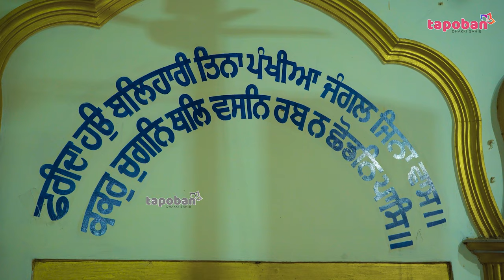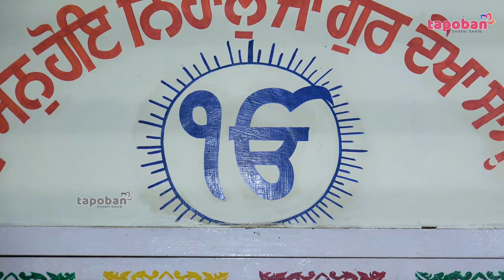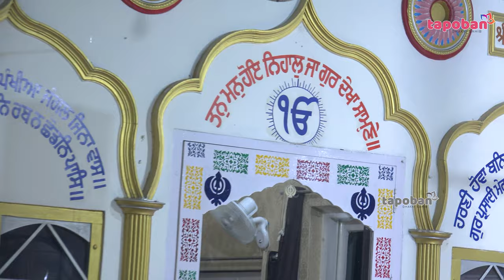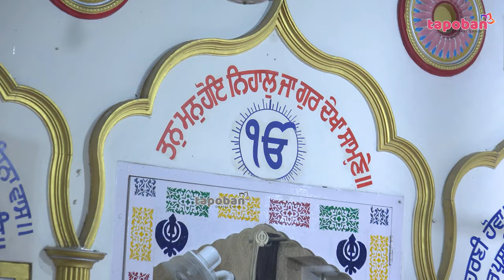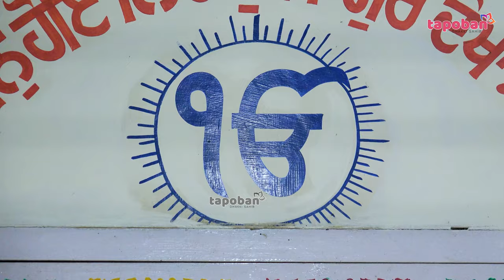ਜਪੁਜੀ ਸਾਹਿਬ ਕਥਾ । Japji Sahib - Katha { Part - 21} Sant Baba Darshan Singh Ji Tapoban Dhakki Sahib.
ਜਪੁਜੀ ਸਾਹਿਬ ਦੀ ਲੜੀਵਾਰ ਵਿਆਖਿਆ । Larivar Vyakhya Sri JapJi Sahib.
Sant Baba Darshan Singh Ji Tapoban Dhakki Sahib.

🠺 To join our Whatsapp Group :
Send your Name and City on this Number -

Address : Village Maksudra, Tehsil Payal, District Ludhiana, Punjab 141416

Brief HISTORY of Tapoban Dhakki Sahib -
Centuries old jungle outside village Maksudra district Ludhiana of Punjab, India was known as Dhakki. Sant Baba Darshan Singh Ji consecrated Dhakki by meditating there for long time in 1986-87. The fragrance of Baba ji's Meditation, recitation of naam and spiritual gatherings started spreading all around. Consequently thousands of devotees started coming to the holy Dhakki to have glimpse of Baba ji. Keeping in view the keen wishes of these devotees Baba ji started a campaign of disseminating the message of Gurmat and initiating several tasks of social and human welfare. Now this place is known as Tapoban Dhakki Sahib.

Baba ji preaches the oneness of all Religions, adherence to one's own Religion by the Devotees, Recitation of Naam, Sharing of food, Keeping away from caste system and superstitions, Renouncing alcohol and drugs, Protecting the Environment, Respecting the elders & fostering Universal Brotherhood & World Peace.